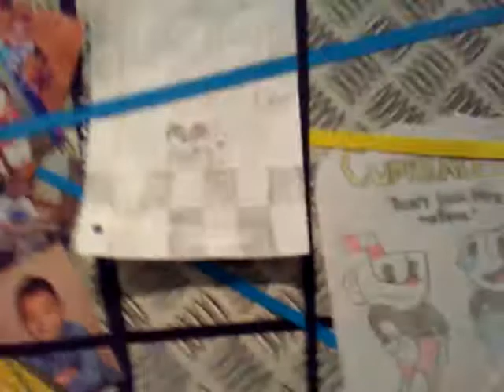Hide And Seek Part 1